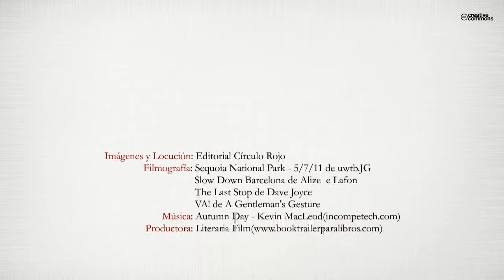El proyecto de Mariano (Booktrailer) - Editorial Círculo Rojo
Animados por la posibilidad de haber recibido una herencia
fabulosa, Antonio y Marcos, dos cuarentones sevillanos aún
solteros y en edad de merecer, emprenden un viaje de itinerario
desconcertante e imprevisible durante el cual verán paisajes y
vivirán situaciones hasta entonces inimaginables. Contada con
sentido del humor y escrita en un lenguaje cuidado pero accesible
al común de los lectores, El proyecto de Mariano constituye un
intento honesto y bien intencionado de hacer pasar al lector un
rato agradable y, al mismo tiempo, conseguir que llegue a
reflexionar sobre algunos de los mayores defectos de la sociedad
de nuestro país.